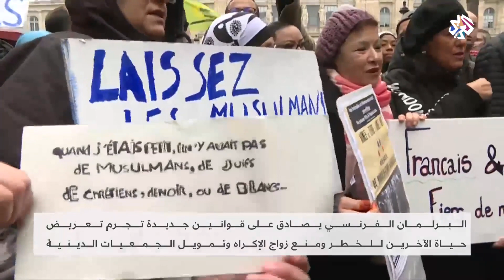قانون فرنسي جديد يستهدف الجمعيات الدينية │ العربي اليوم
صادق نواب الجمعية الوطنية الفرنسية على قانون جديد يحمل اسم صامويل باتي، وهو المدرس الذي قتل قرب باريس في أكتوبر الماضي، ويجرم القانون الجديد كل شخص يعرض حياة شخص آخر للخطر من خلال نشر معلومات شخصية مضرة ومسيئة له.
تقرير: محمد الحاجي
▼ موقع التلفزيون العربي